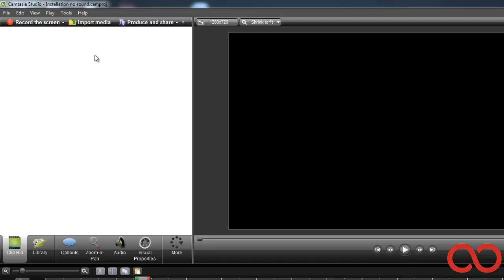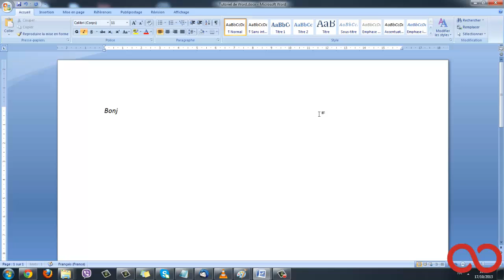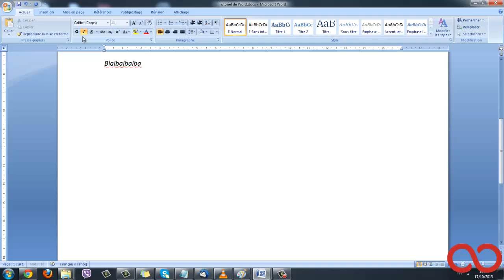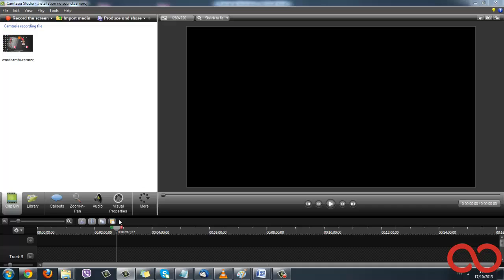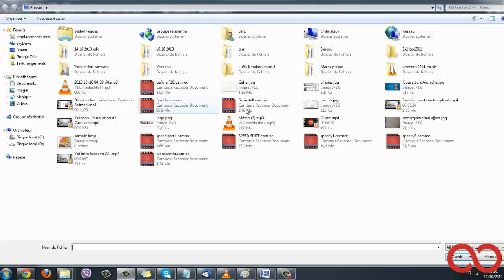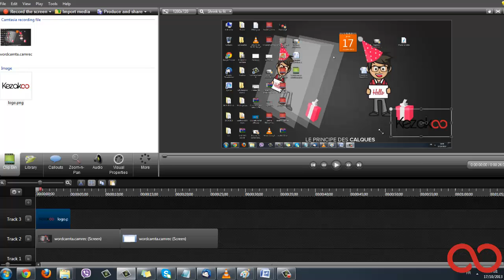Kezakoo : Initiation à Camtasia